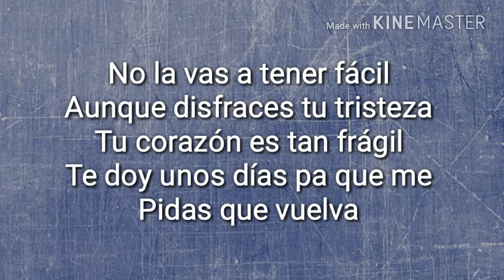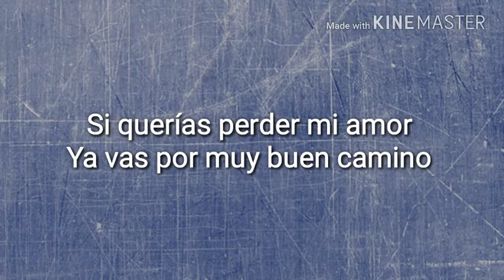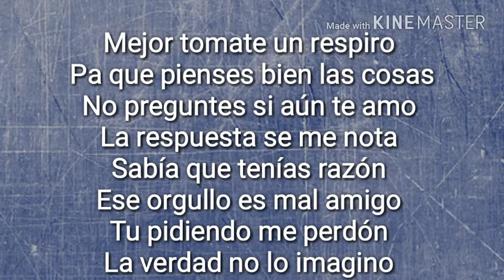Banda Los Recoditos - "TE DARAN GANAS DE VERME" (CON LETRA)(ESTRENO 2017)